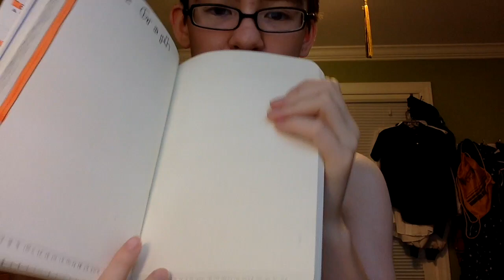FTM Transgender First Shot of Testosterone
Psh no one's gonna see this